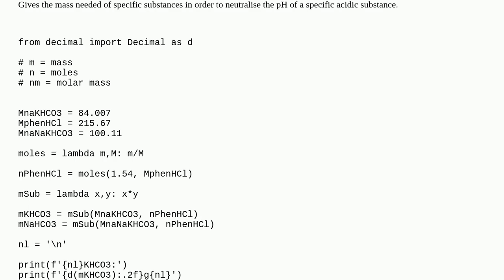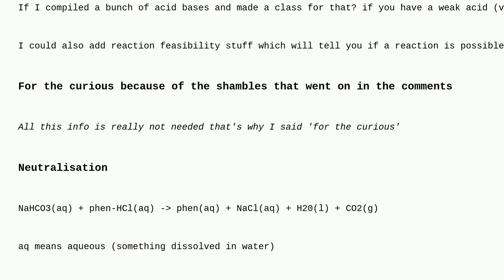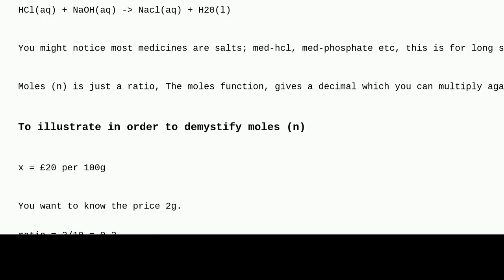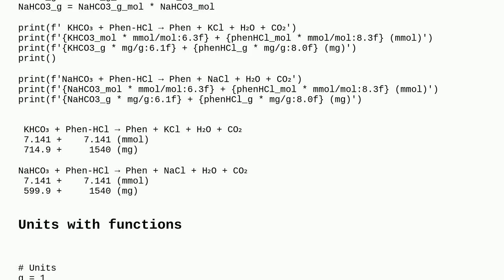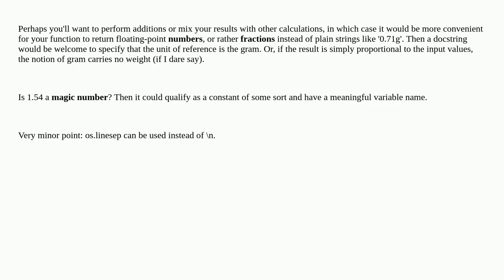Codereview: Script that tell you the amount of base required to neutralise acidic nootropic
Script that tell you the amount of base required to neutralise acidic nootropic

A special thanks goes out to the community

  python